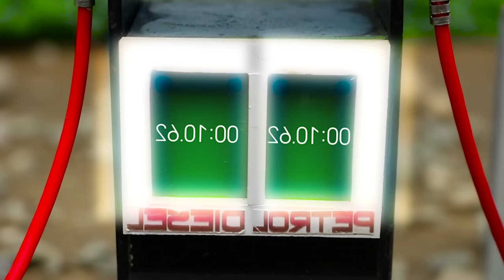DIY tractor build a COW BARN mini science project / mini CONSTRUCTION BUILDING / Diy TRACTOR FARMING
Welcome to Sunfarming Youtube channel, Today we will experience a real-life story of farm life.
The story begins, storm winds destroy cow barns, farm animal barns are broken.
So the farmer asked Hulk to bring a concrete mixer to do the foundation and build a cow barn with many creative colors...
Watch the entire video to enjoy our creation with great satisfaction